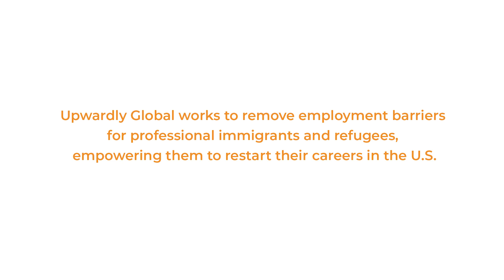Meet Saiful | Upwardly Global Stories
Saiful, an Upwardly Global alum from Bangladesh, shares his story of restarting his career as a Fashion Buyer and Merchandiser in the U.S.

Upwardly Global is a national nonprofit organization, dedicated to the effective integration of skilled immigrants into the professional US workforce.